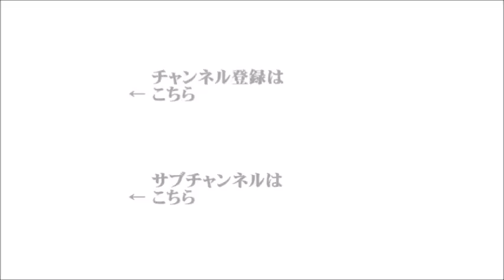【辛坊治郎】2022年12月26日 ズーム そこまで言うか！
●ズームＯＮ①『プーチン大統領がウクライナ戦争の終結を望むと表明』
（ゲスト：筑波大学名誉教授　中村逸郎）
●ズームＯＮ②『国内の損害保険会社、各社がロシア全域の船舶保険を停止へ』